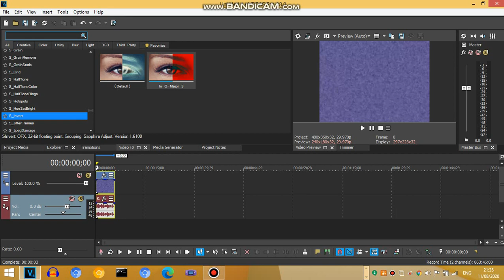How To Make G-Major 5